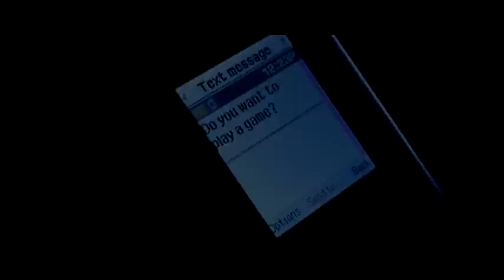"ROOM 22" (Homemade Trailer)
A random trailer that I made. No actual movie